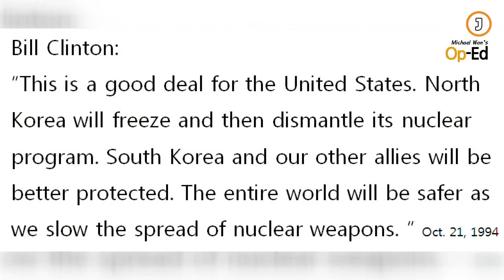[Michael Won's Op-Ed] 2.There is a new sheriff in town